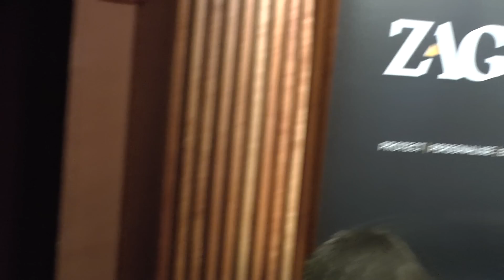Zagg Caliber Advantage iPhone Gaming Case Hands-On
- Zagg hat auf dem MWC einen Prototyp des Zagg Caliber Cases gezeigt, das es ermöglich das iPhone 5 zu einer Spielekonsole zu verwandeln.